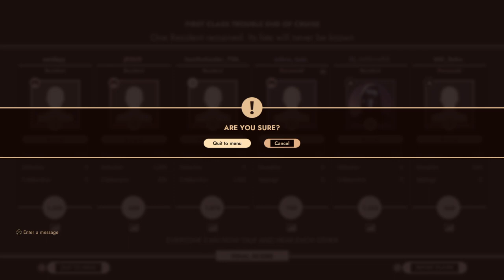Trolling and mega strategies!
This is a place to bring others together to enjoy content as a community. Satire comedy, me and my friends gameplay and some of just my own like and subscribe and leave comments to let me know what kinda content you guys enjoy the most thank you. Here are some links to social media for support of my channel. They are spelled the same as my channel much love ❤️
Need someone to talk to?